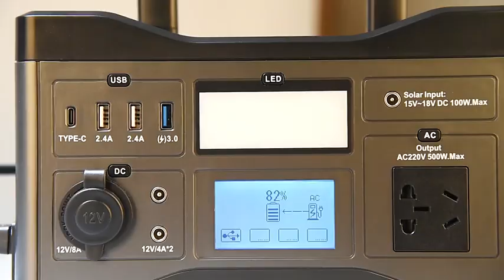Lithium Battery Energy Storage 500w Output 220v Portable Rechargeable Solar Energy Storage System